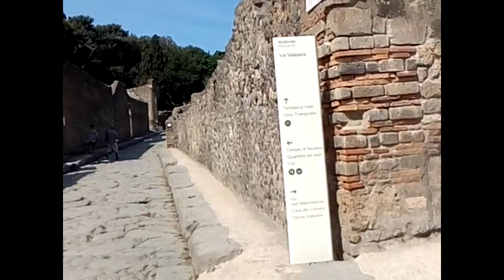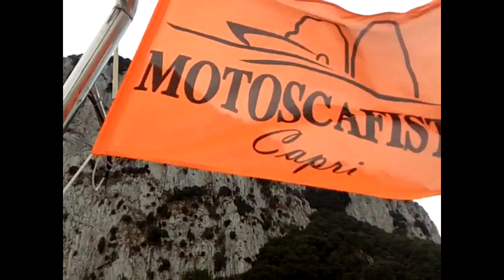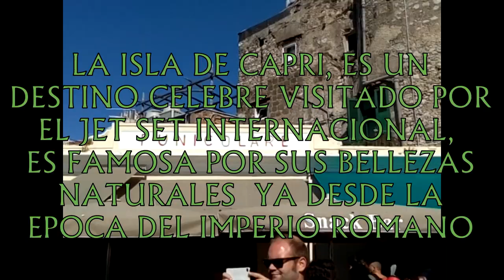NAPOLES, POMPEYA Y CAPRI (ITALIA) 2017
VISITA AL SUR DE LA PENINSULA ITALICA, PASEO POR LAS CIUDADES DE NAPOLES Y LA ANTIGUA POMPEYA, CUIDAD EN RUINAS DESCUBIERTA EN 1748, LUEGO DE QUE FUERA CUBIERTA DURANTE SIGLOS POR LAS CENIZAS DEL VOLCAN VESUBIO, FINALMENTE UN CRUCERO A LA ISLA DE CAPRI, EN EL MAR TIRRENO...